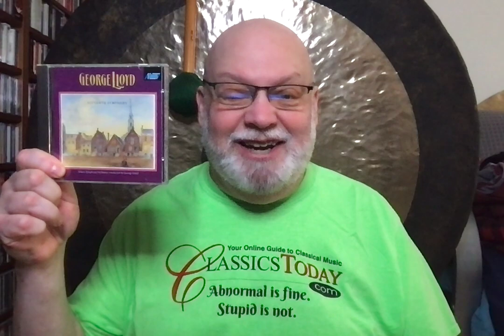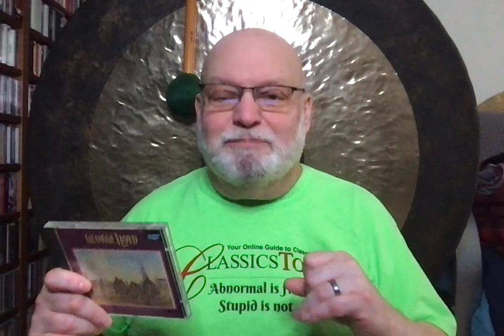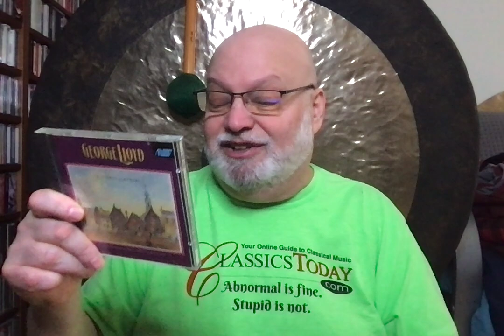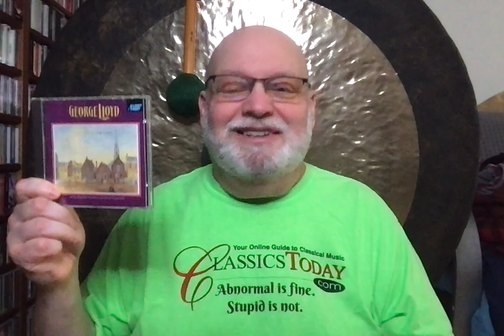Dave's Faves No. 338 (Lloyd's 11th Symphony)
George Lloyd: Symphony No. 11. Albany Symphony Orchestra, George Lloyd (cond.) Albany Records